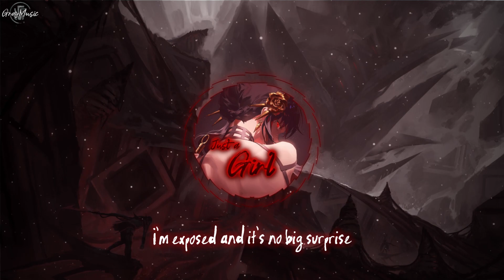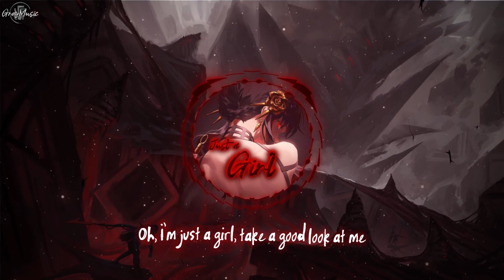Gray Nightcore | "Just a girl" - Astyria (Lyric Video)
🎧 Track Name🎧: Just a girl
👤 singer👤: Astyria
💽 Album💽: Single
Discover Wama, your destination for exquisite merchandise ❤️

Follow Us ❤
🎤Lyrics:
Take this pink ribbon off my eyes
I'm exposed and it's no big surprise
Don't you think I know exactly where I stand
This world is forcing me to hold your hand

'Cause I'm just a girl, oh, little old me
Well, don't let me out of your sight
Oh, I'm just a girl, all pretty and petite
So don't let me have any rights

Oh, I've had it up to here

The moment that I step outside
So many reasons for me to run and hide
I can't do the little things I hold dear
'Cause it's all those little things that I fear

Oh, I'm just a girl, guess I'm some kind of freak
'Cause they all sit and stare with their eyes
Oh, I'm just a girl, take a good look at me
Just your typical prototype
I've had it up to here

I’m just a girl in the world
📋 Tags 📋: justagirl astyria nightcore cover gamingmusic nocopyrightmusic nocopyrightsong graymusic #2023